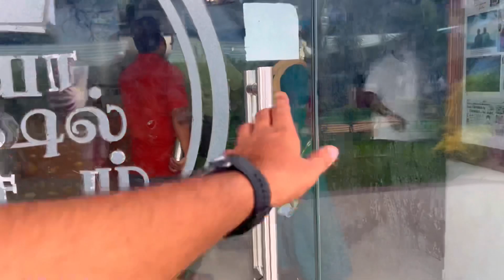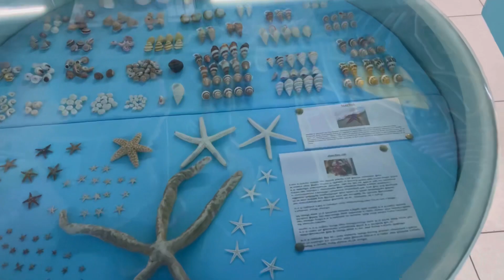Visiting India’s Greatest Shell 🐚 museum in mahabalipuram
this is my complete vlog on shell museum trip from cuddalore here I taken  all the video and all the camera shots was taken by myself and edited by my own phone.

here I show what are the places in mahabalipuram and hotel review and restaurant review and also places.

No reference has been taken so pleas kindly support and follow
follow me us on
copyrights infos:
we don't own any music's and movie clip copyright that we used in this video!but we some sounds which are obtain free in youtube to explain the story with the better feel to understand.The copyright ACT 1976 under section 107 says the copyrighted con. tent can be used for purposes like criticism,comment,news reporting,teaching,scholarship and research.we used this soundtracks and movie clips to teach people!with a better experience
NOTE: